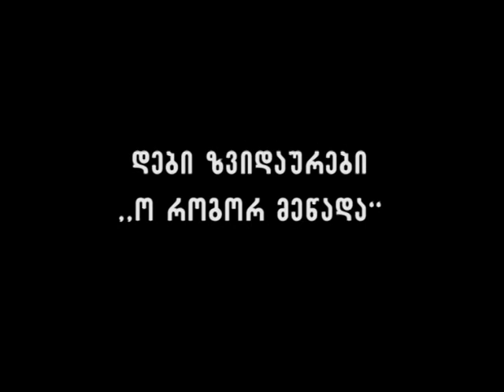დები ზვიადაურები "ო როგორ მეწადა"